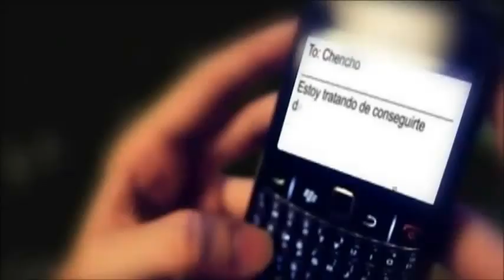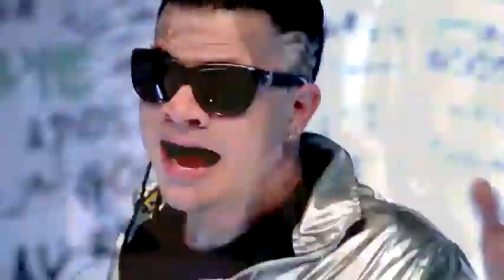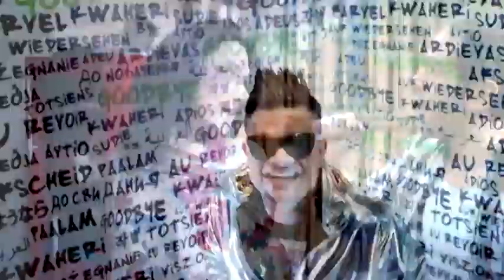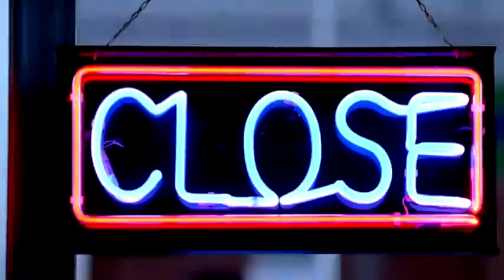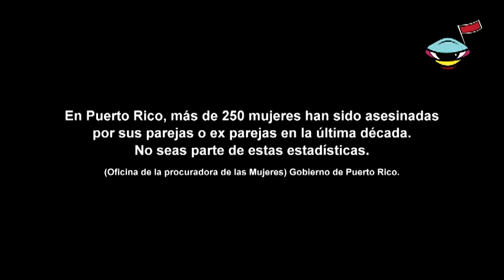plan b & golpe a golpe & jowell y randy (esta chido o algo chido d ellos)